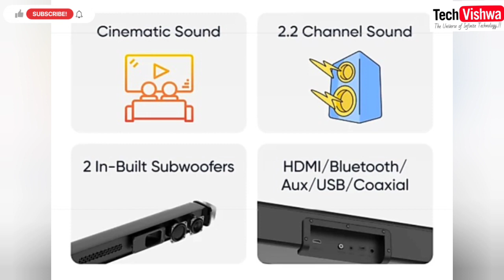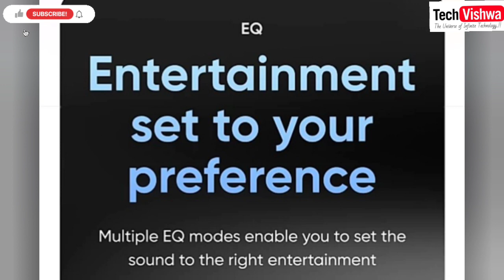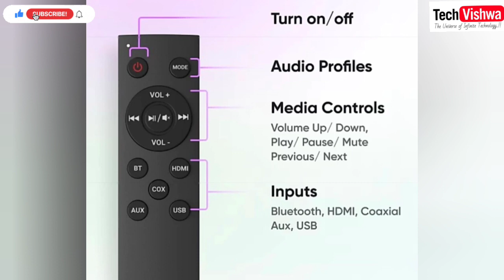MIVI FORT SOUNDBARS | 60 WATT & 100 WATT SOUNDAR | INDIA'S CHEAPEST SOUNDABAR | 2.2 CHANNEL SOUNDBAR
I hope everyone is doing fine at home.

MIVI is about to launch its new line of soundbars as "MIVI FORT SOUNDBAR" and we are going to check all features of this one .!!

Today we are checking what MIVI soundbars is offering through this and what is good , bad or can be better in this product for customers like us in India.

Vishwajeet❤️
Tech~Vishwa